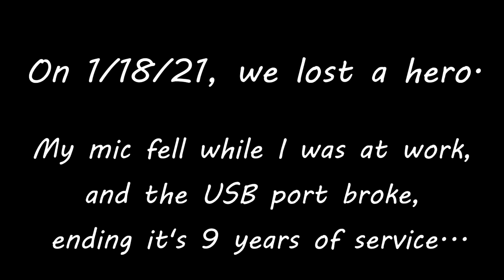R.I.P CADu32 10/11-01/21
A moment of silence for a lost friend.